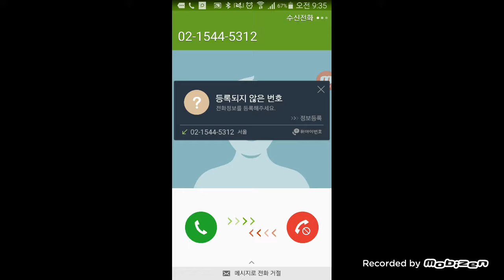로드모바일,LORDS MOBILE 01.23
용량부족으로 동영상끊김